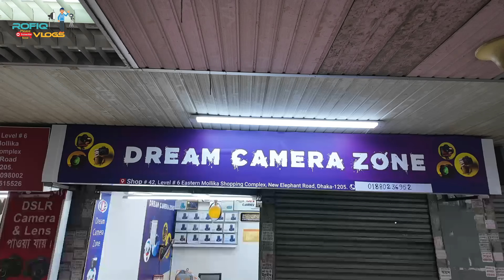Used Dslr Camera Price In Bangladesh 2024🔥Second Hand dslr Camera Price In BD 2024📸Dslr Camera Price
Dream Camera Zone
Shop -42, level -6, Eastern Mollika Shopping Complex, New Elephant Road, dhaka - 1205.

second hand dslr camera price in bd 2024,
second hand dslr camera price in bd,
dslr camera price in bd,
dslr camera price,
dslr camera,
lens price in bangladesh 2024,
lens price in bangladesh,
lens price in bd 2024,
lens price in bd,
lens price,

Thanks :-  @ThatsRahman   @MithuVlogsbd   @NabenVlogs  @dslr  @RobinVlogs